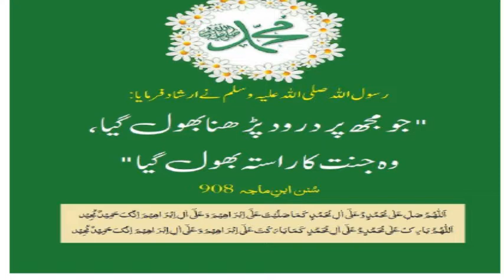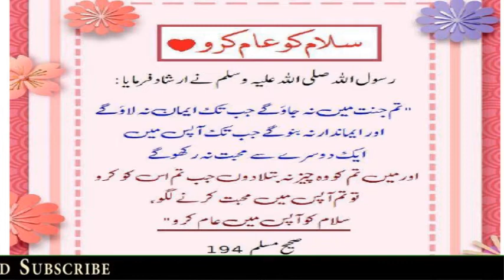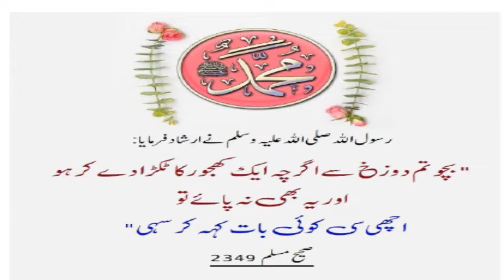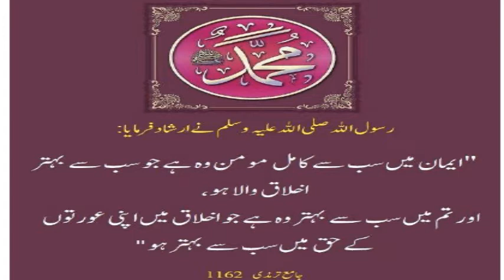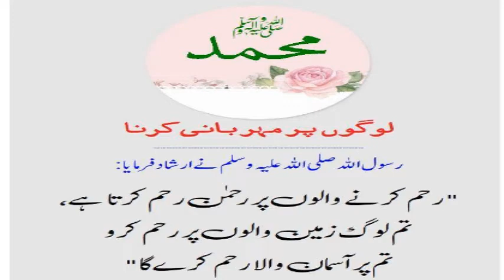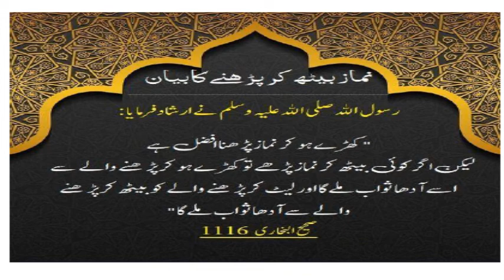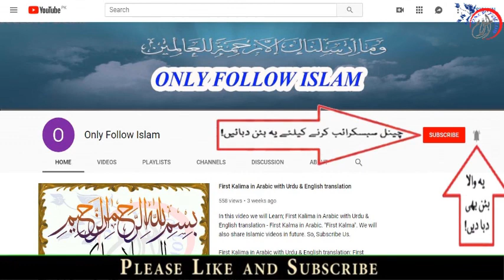36 - Ahadees e Mubaraka “ﷺ” !! Hadees e mubarka !! || in Urdu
1 - || " Muslims Tubes " ||

2 - || " Aao Quran Seekhain or Sikhaye " ||

36 - Ahadees e Mubaraka “ﷺ” !! Hadees e mubarka !! || in Urdu